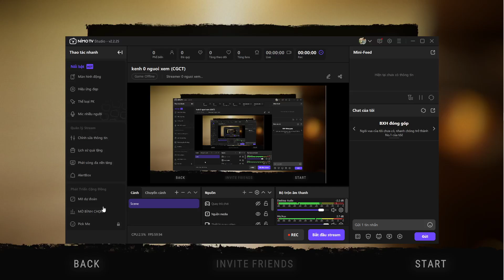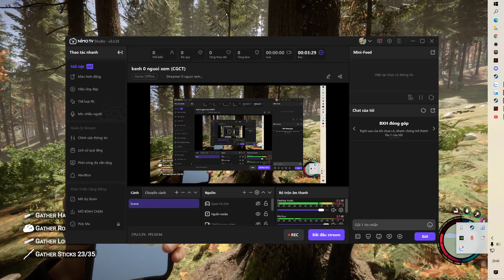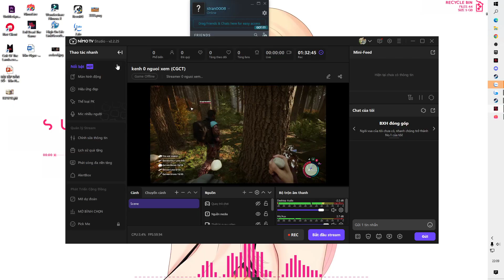THẰNG CU CÀY GAME CẢ ĐÊM ĐỂ HÔM NAY GÁNH TÔI | SONS OF THE FOREST #2 | CHƠI GAME CÙNG TÔI CGCT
Đây là video tôi chơi tựa game SONS OF THE FOREST